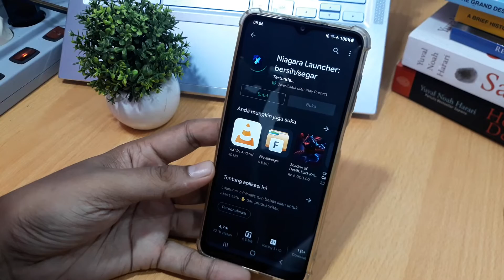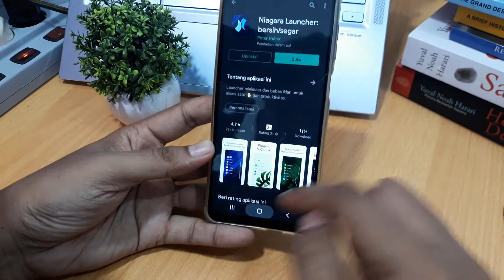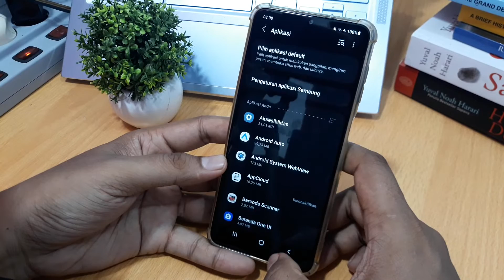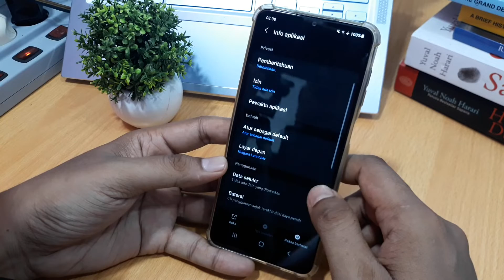CARA MENGGANTI TEMA HP SAMSUNG A04e